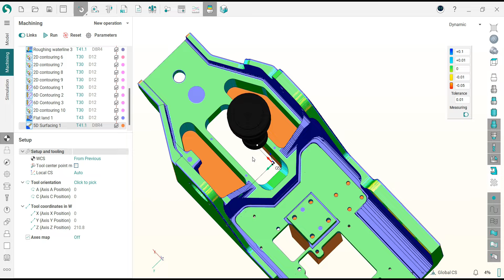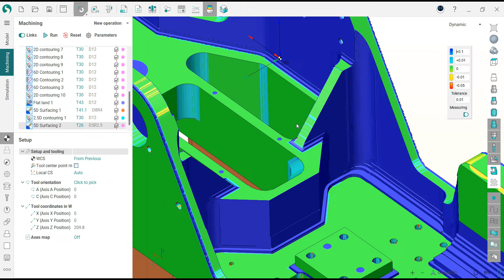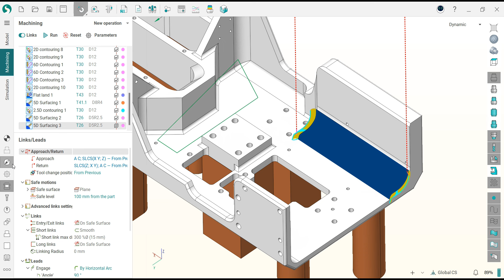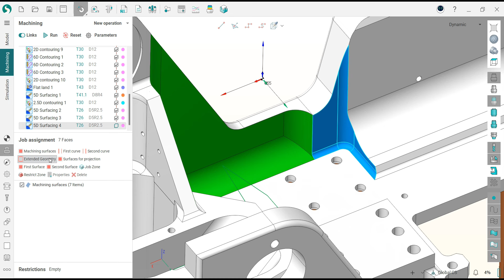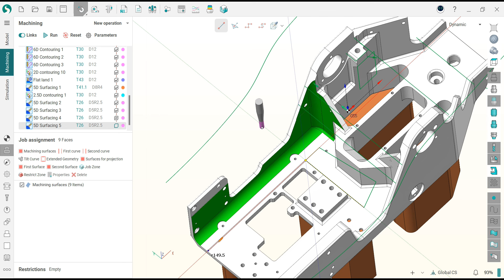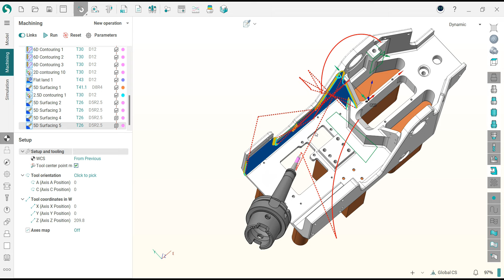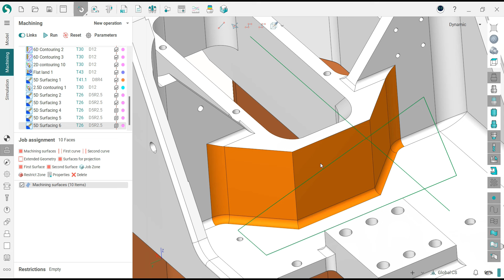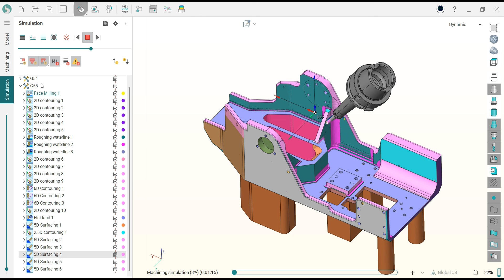SprutCAM Tutorial #267 | 5D Surface Mill 5 Axis Finishing Toolpath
SprutCAM Tutorial
Skype: henrynguyen866
Thanks !